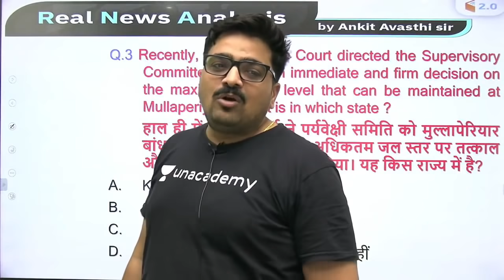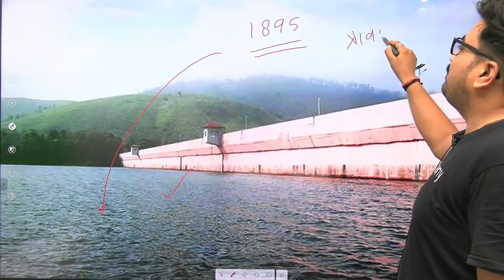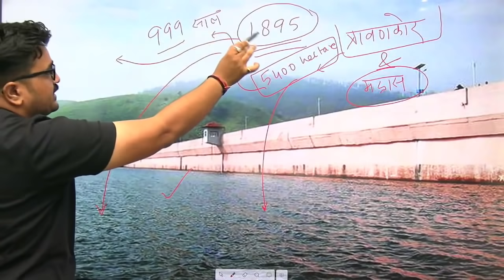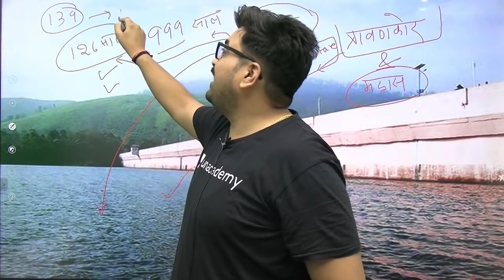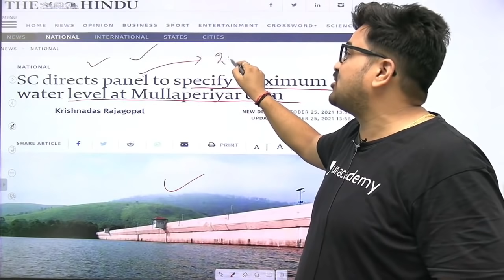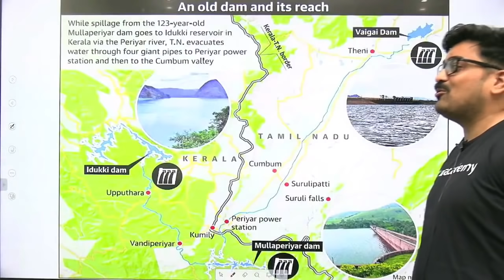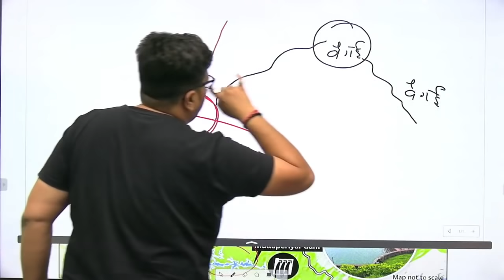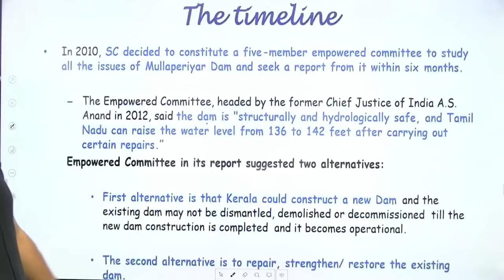क्या है मुल्लापेरियार बांध जल विवाद ? Analysis by Ankit Avasthi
What is Mullaperiyar Dam water dispute? Analysis by Ankit Avasthi

✿ Morning Shows:
6:45 AM - RNA Show by Ankit Avasthi

✿ SSC, Railway & Other Exams:
8:30 AM - Maths by Ajay Chaudhry
9:00 AM - Maths by Dharmendra Meena
02:00 PM - Mechanical Engg by Vishal Sharma
11:00 AM - GK by Alok Bajpai
11:00 AM - Fluid Mechanics by Vivek Singh
12:00 PM - Maths by Ramesh Kumar
1:00 PM - Maths by Naman Agarwal
3:00 PM - Maths by Rajesh Lamba
4:00 PM - GK by Anurag Singh
5:00 PM - Maths by Ashish Rathi
7:00 PM - GK by Praveen Kumar ( Rajasthan RAS/SI)
8:00 PM - GK/GS by Chetan Meena
9:00 PM - Maths by Dharmendra Meena

✿ 7:30 PM - Current/Burning/Hot Issues by Ankit Avasthi

1. Learn from your favorite Educator
2. Dedicated DOUBT sessions
3. One Subscription, Unlimited Access
4. Real-time interaction with Educators
5. You can ask doubts in the live class
6. Limited students
7. Download the videos & watch them offline